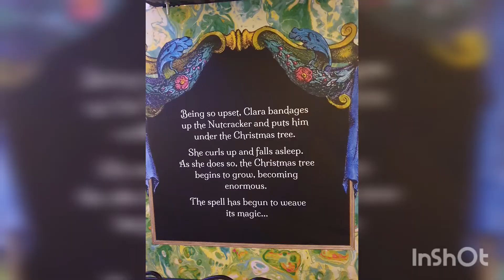Story of Nutcracker at Blenheim Palace, UK